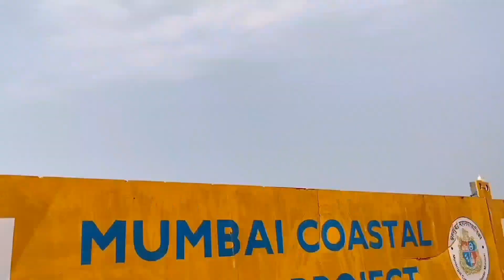Mumbai and Nashik Visit || Twin Brothers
Where I get my YouTube music from :-

We, Asif Khan and Awesh Khan are twin brother's and we've created this channel for vlogs,
Hope you guys love our content and videos.